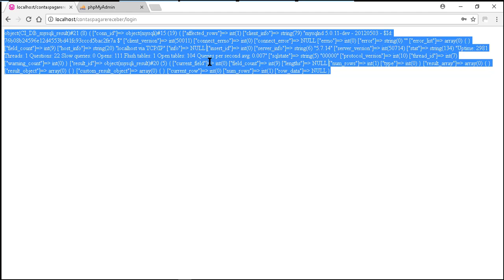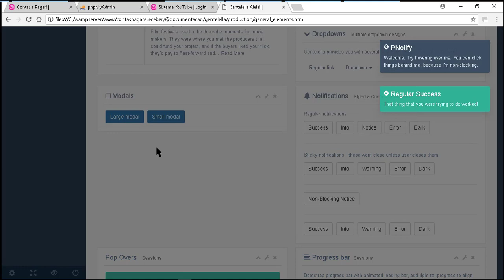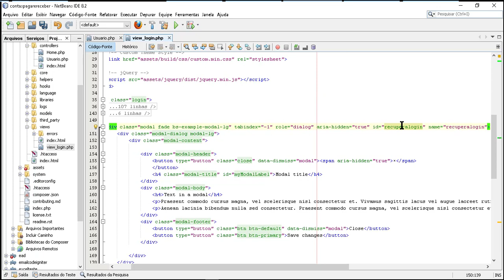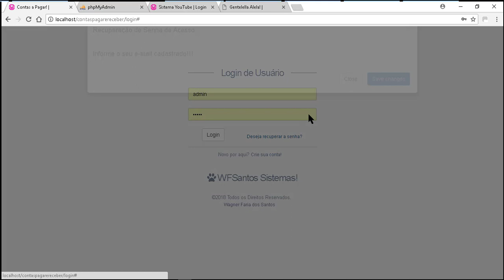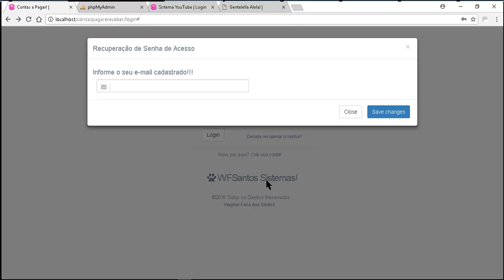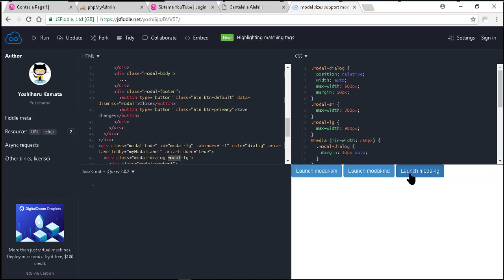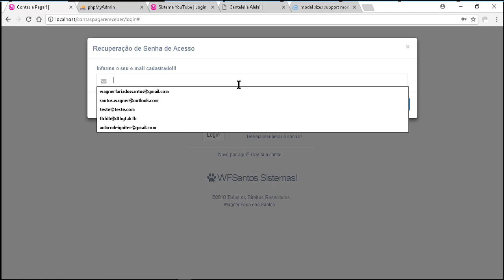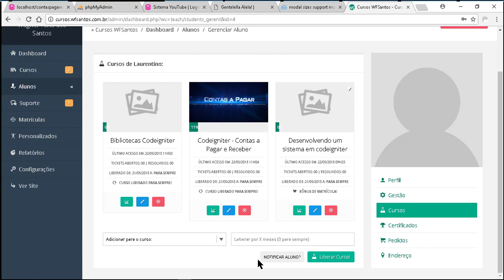Aula 10 - Sistema de Contas a Pagar em codeigniter - Recuperação de Senha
Neste curso vamos aprender como desenvolver  um sistemas de contas a pagar profissionail utilizando o framework Codeigniter sobre o modelo HMVC (Hierarchical Model-View-Controller).

Desenvolveremos  um sistema de login completo e uma área administrativa para cadastro, exclusão e edição de contas a pagar e receber.